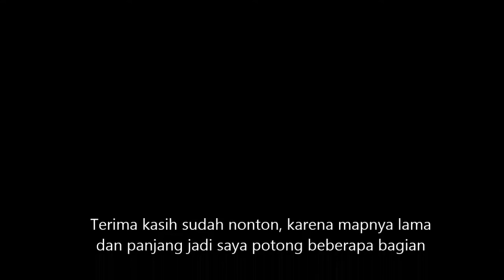dece441 Main Horror map: The Ashylum, Created By: Sunfury (Bahasa Indonesia) (Part 1)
biar tahu Tips, Tutorial dan Review

Be the besto!!